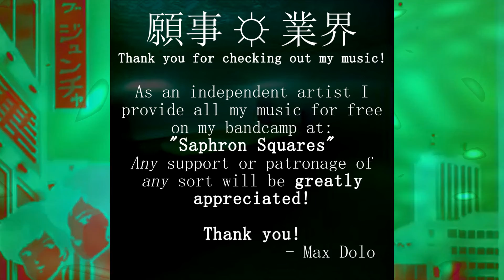$WAGGOT × 音 LIGHT システム - think of me when you breathe - 05 - gag reflex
$WAGGOT × 音 LIGHT システム
credits

願事 ☼ 業界
Saphron Squares